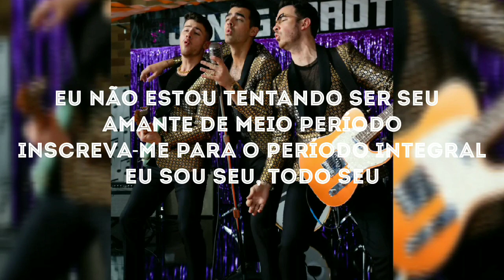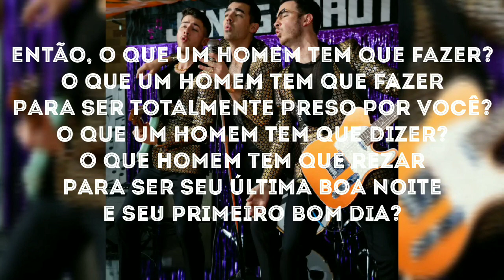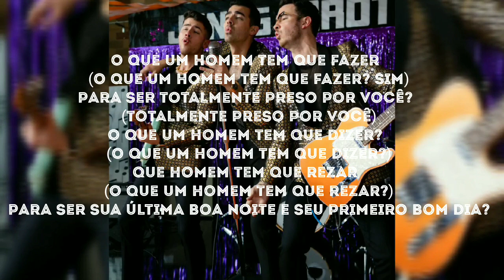Jonas Brothers - What A Man Gotta Do (Legendado/Tradução)